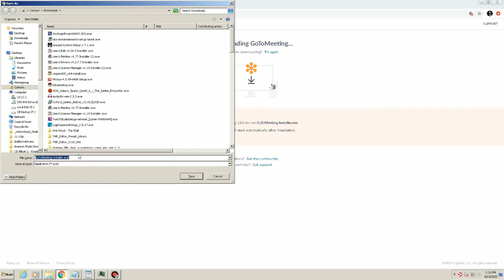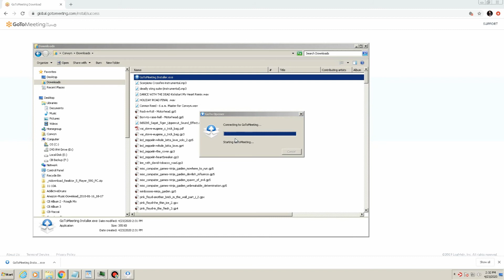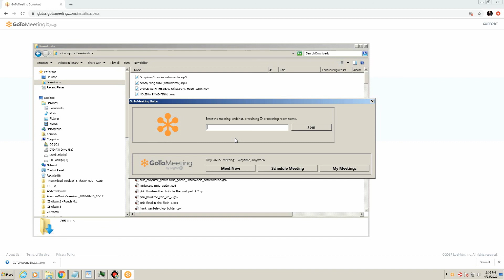Downloading and Installing the GoTo Meeting app for ACEN Virtual Meetings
In this short video, supplementary to our video on how to access an ACEN Virtual Meeting using GoTo Meeting, we walk through the process of downloading and installing the GoTo Meeting app on your computer.